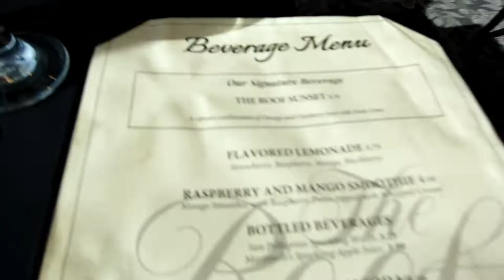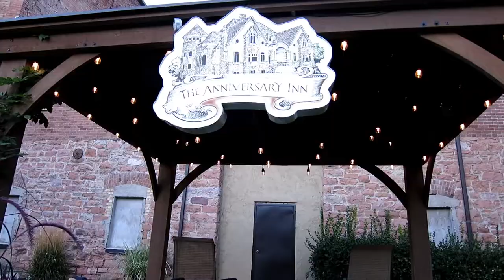SURPRISE BABYMOON!!!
Kurtis Surprised me with a Mini Babymoon!! Every step of the way was a new surprise.  Was just what this momma needed.  Loved my local romantic getaway filled with surprises.   Went to Mamma Mia 2, then to dinner at The Roof Restaurant.